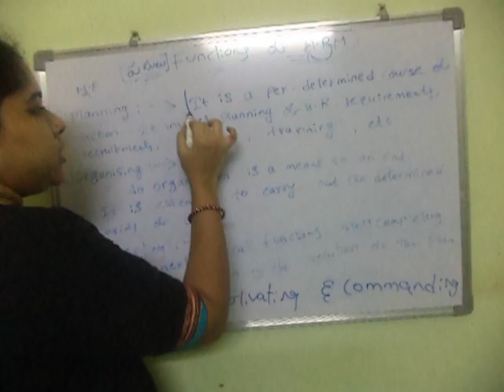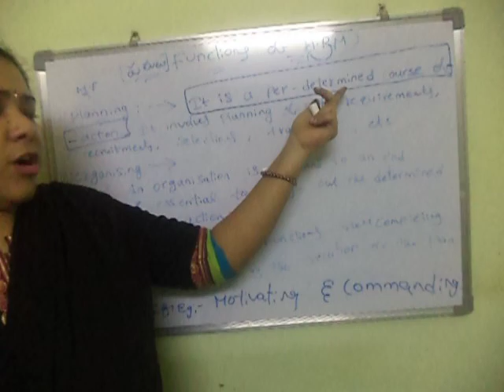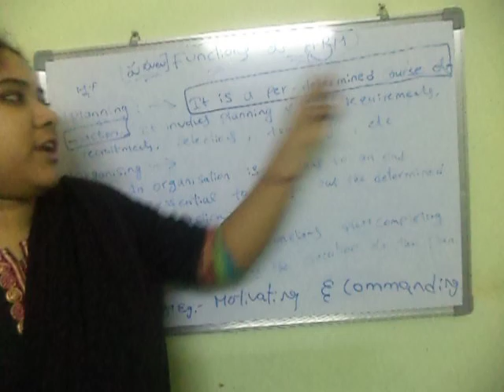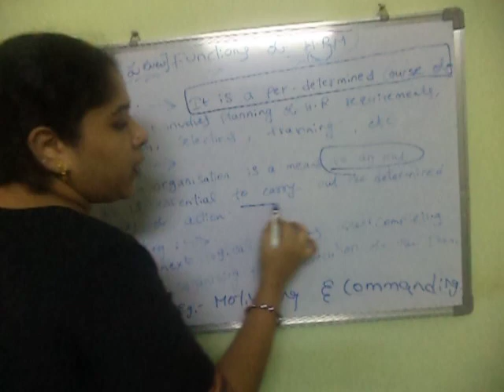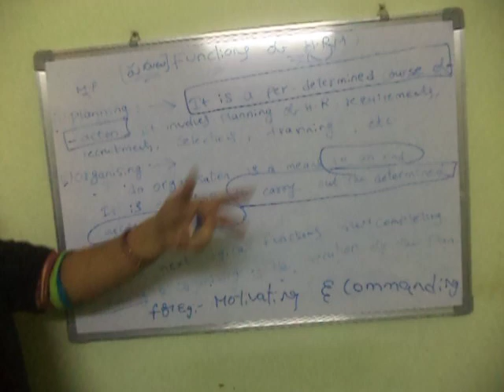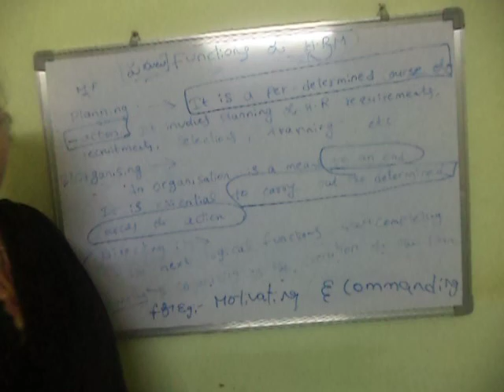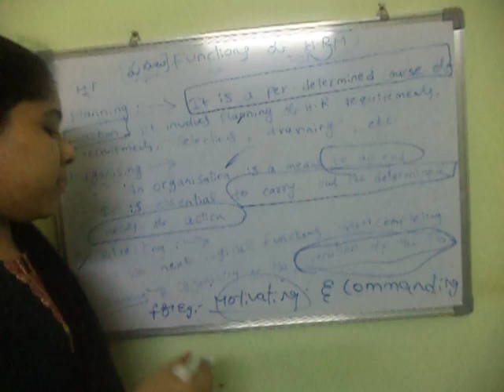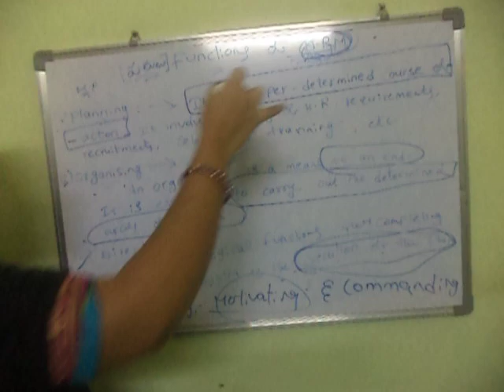FUNCTIONS OF HRM-PART 3 IN TELUGU|COMMERCE TUTORIALS|TSNPDCL JPO SYLLABUS